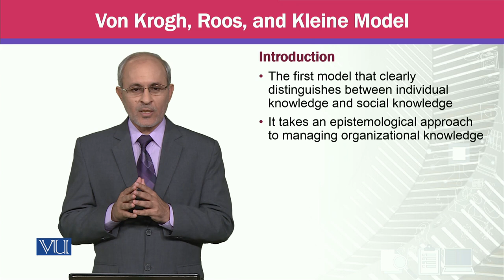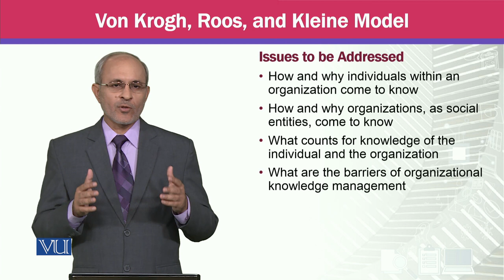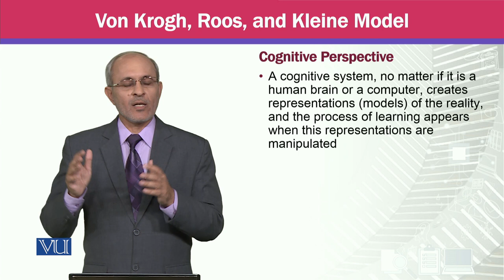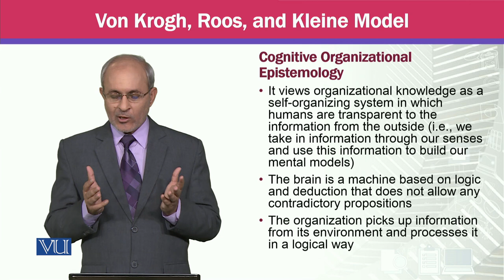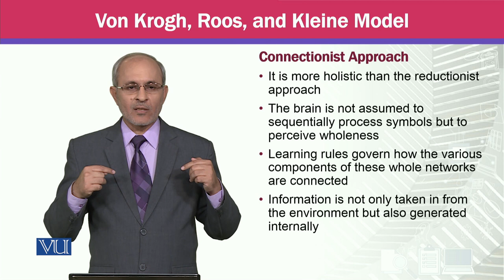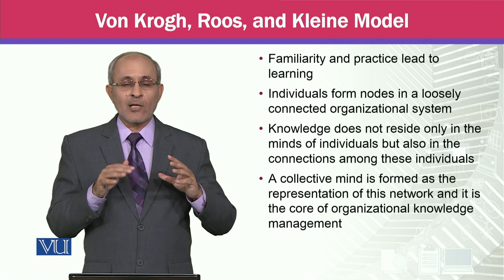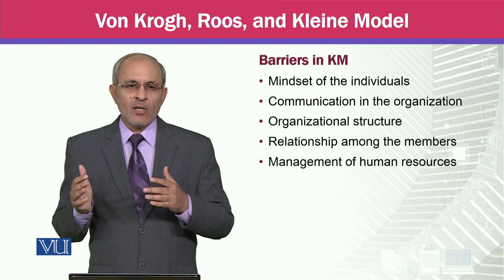Von Krogh, Roos, and Kleine Model | Knowledge Management | MGTE630_Topic028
Topic028 - Von Krogh, Roos, and Kleine Model,
By Prof Dr. Khalid Mahmood